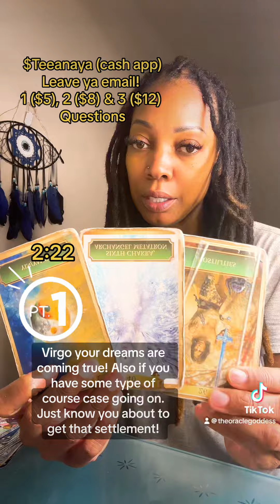Part 1: Virgo your dreams are coming true